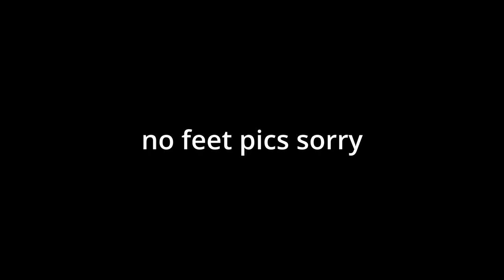CRAZY YANDERE MOTHER is OBSESSED with her SON | Manga Recaps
the brahs wished they never read this one

Title: (Around the start of the video)

Credits to:
"Black Vortex", "Hitman", "Killing Time", "Monkeys Spinning Monkeys", "Quirky Dog", "Thatched Villagers", "The Cannery", "The Complex", "Wallpaper", "Adventures in Adventureland"